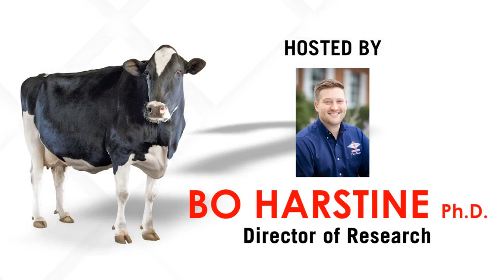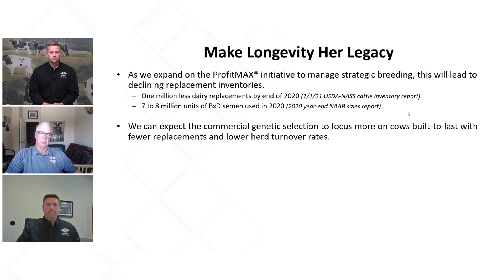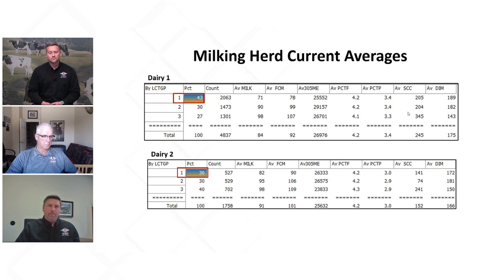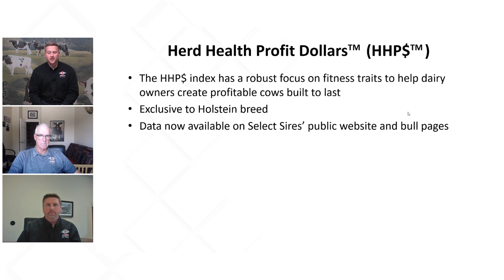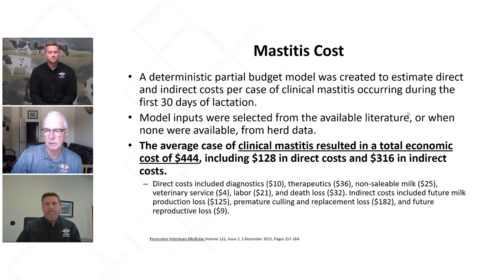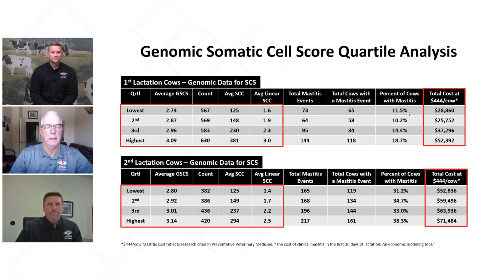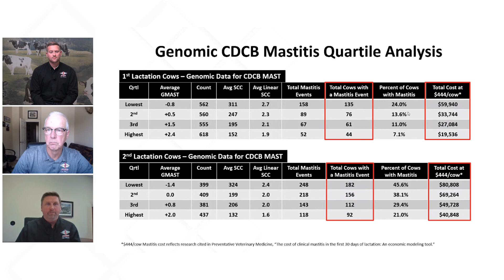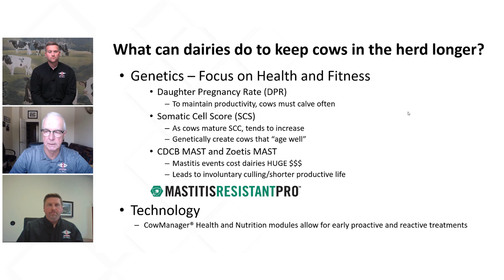Q&A | Episode 1: Longevity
Why consider using something other than NM$ and TPI®? What can dairy owners do to keep cows in the herd longer? Join Select Sires Inc. Director of Research, Bo Harstine, Ph.D., as he hosts this informational series seeking to answer these questions and many more with the help of industry experts.

Longevity is the topic of the day in episode one, with Lyle Kruse, vice president of U.S. market development, and Brian Kelroy, team leader and regional manager at CentralStar Cooperative, lending their expertise.